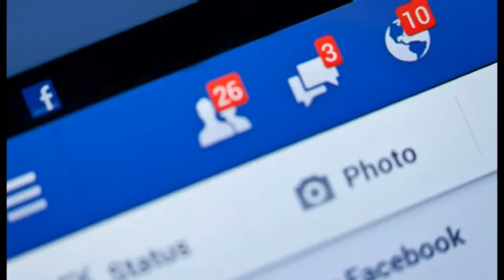SUICIDA PER VIDEO HARD, COLONNELLA: "DIMISSIONI CORECOM NECESSARIE. BISOGNA ARGINARE I SOCIAL"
DURO IL COMMENTO DEL PRESIDENTE DIMISSIONARIO DEL CORECOM MARCHE, PIETRO COLONNELLA,  SULLA  TRAGICA VICENDA DI NAPOLI CHE HA INTERESSATO IL VICE FRANCESCO CAPOZZA. E SUL FENOMENO SOCIAL MEDIA AUSPICA UNA REGOLAMENTAZIONE